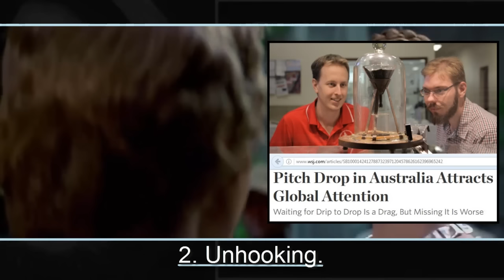A NEW HOPE: The 5 keys to a great movie ending. - StoryBrain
George Lucas's franchise has a prequel hitting theaters today, and while everyone's focusing on it, I figured I'd take a moment to list the key aspects of a movie ending, and illustrate how some of them are used in the ending of the original Star Wars film (A New Hope).

Clips from Star Wars, The Shining, and other sites as listed!